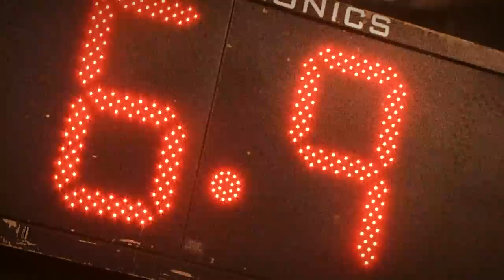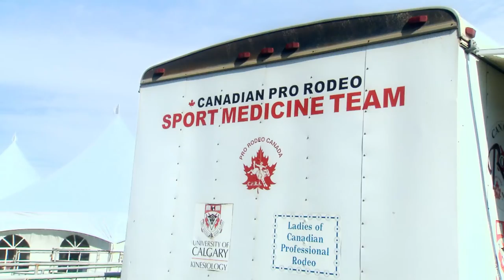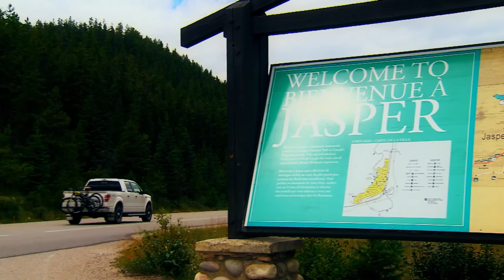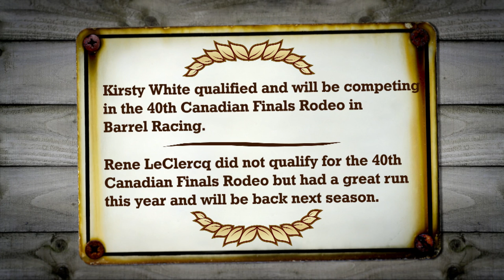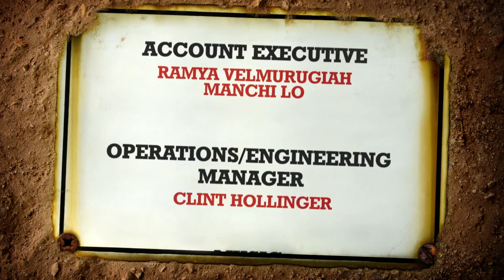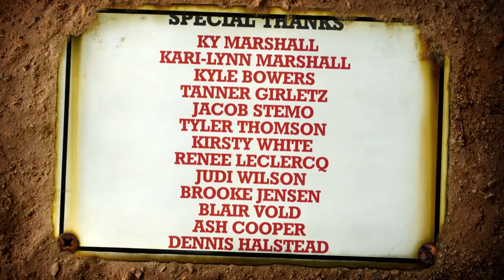TV DOCUMENTARY - Battle of the Buckle - 2013 - 40 minutes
A look at rodeo life in the lead up to the 2013 Canadian Finals Rodeo.